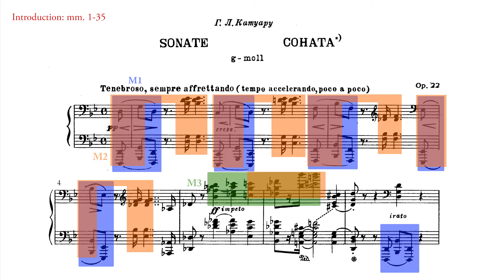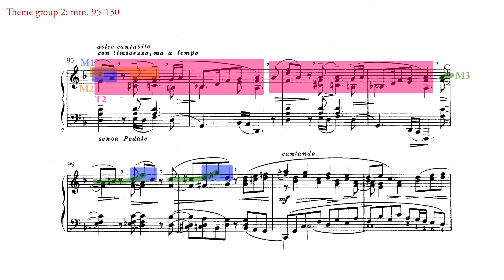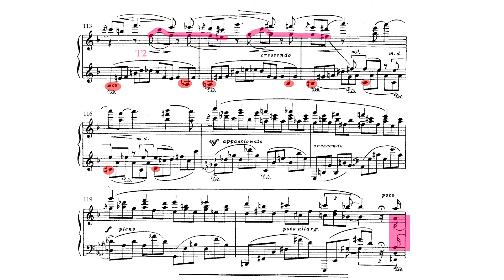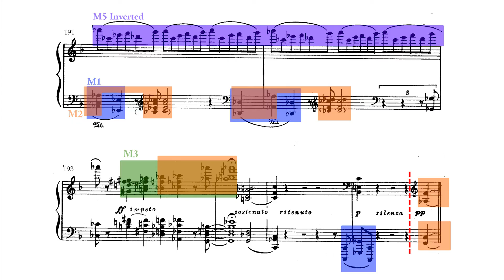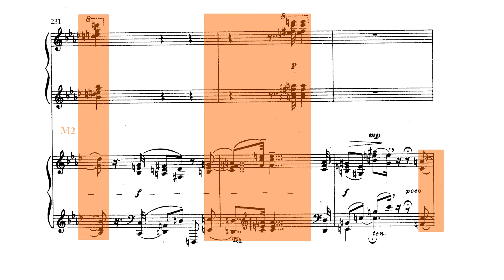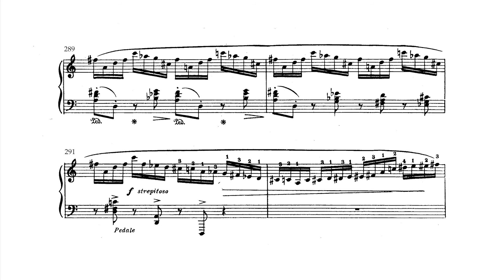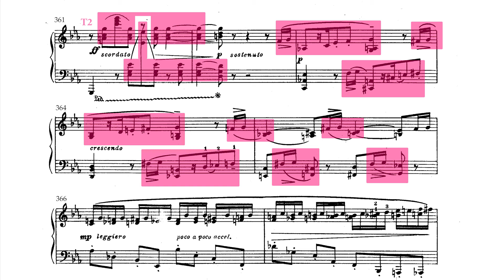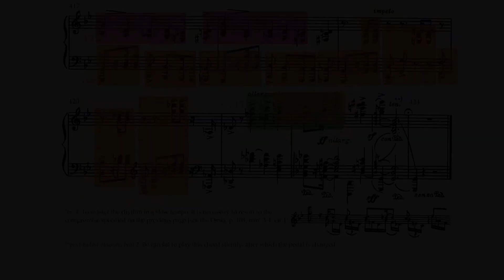Medtner - Piano Sonata in G minor, Op. 22 (1910)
Hamish Milne, piano

Nikolai Medtner's one-movement Piano Sonata No. 5 in G minor, Op. 22 (1910) was once his most well-known sonata, and enjoyed the support of pianists such as Horowitz, Gilels, Prokofiev, and Moiseiwitsch. Horowitz included the work in his recitals in Russia, but, after immigrating to America, found that it could not satisfy the critics there and ceased to publicly perform it. One critic opined (incorrectly) of the sonata that "not a single phrase of it quickens the pulse"!

The form of the sonata is rigorously constructed yet fully organic; the form is made subordinate to the music, rather than the opposite. Heinrich Neuhaus wrote that "the sonata's trajectory is felt from the first to the last note as one uninterrupted line". As is typical of Medtner, the sonata uses highly elaborate motive-based writing, with nearly all of the material being drawn from the brief introduction. Op. 22's treatment of its motives is possibly the most intricate and dense in all of Medtner's sonatas, only rivaled by the A minor Op. 30 and the Minacciosa Op. 53, No. 2. The piano writing is highly virtuosic, and yet there is not a single wayward or superfluous note, nor one that is not essential to the musical argument. For all of the cerebralness in its method of composition, the sonata nonetheless has a powerful dramatic and emotional sweep, and, in my opinion, quite a few phrases that "quicken the pulse".

The sonata utilizes a unique key scheme; it moves upwards in thirds, cycling through all 7 pitches of the G minor scale and only returning to the tonic in the last stretch of the coda. According to his notes, Medtner inserted an earlier Prelude in F minor as the development section, though it is hardly possible to tell given how seamlessly it has been integrated into the larger work.

INTRODUCTION
0:00 The sonata opens with a emphatic 8-measure phrase, to be repeated at the end of the exposition and the very end of the work.
0:27 Allegro assai. All of the thematic material is laid out. It builds to a dominant pedal at 1:06, then launches into the

EXPOSITION
Theme Group 1
1:16 T1,1 - G minor
The first theme consists of nonstop 16th-notes, supported by terse chords in the left hand.
1:58 T1,2 - B-flat major
The left hand brings in a sunny chordal melody, while the right glitters above in cascading runs.
2:24 After a buildup consisting entirely of M1, TG1 ends with a series of violent staggered chords.

Theme Group 2 - D minor
3:00 T2 (drawn from the very first measure) enters "with timidness", as if hesitant to break the silence, but soon gathers momentum and pours forth passionately.

Closing
4:30 The lengthy closing section revisits all of the material of the exposition - T1,1 is combined with T2 over agitated scalar runs; T1,2 appears in a doleful canon (5:00); and the staggered chords that concluded TG1 (5:30) usher in a placid M6 (5:41).
6:00 The development theme (DT) is foreshadowed here, growing directly out of M3 - the leap in M3 is gradually decreased from a 6th, to a 4th (6:00), to a 3rd (6:18), then finally to a 2nd(6:32).
6:22 An incredible buildup passage with M5 gradually rising in the right hand, T2 ringing out amidst triplets in the left hand, and modulation through several distant keys.
6:39 A massive reprise of the opening 8 measures, now with M5 pealing out above, ends the exposition.

DEVELOPMENT
F minor
A
7:00 The impetuous drive of the exposition vanishes and is replaced with utter desolation. M2 is repeated obsessively in static chords.
7:56 The music takes a steady 8th-note pace and moves to the relative major. The development theme is finally heard in full (8:27).

B
8:40 The heart of the work. M2 and a fragment of T1,2 are underpinned by soft arpeggiated tremors, then echoed by resonant octaves above.

A
9:24
10:00 Climax of the development, returning to F minor. The two hands move in imitation.

RECAPITULATION
Theme Group 1 - A minor (!)
11:04 T1,1
Rather than being a direct repetition of the exposition, the recapitulation begins in medias res, demonstrating Medtner's organic approach to sonata form. The same motives, accompanimental figures, and basic structure are used, but otherwise the music is transformed entirely and is far more chromatic and modulatory.
11:53 T1,2
12:18 Chords

Theme Group 2 - C minor
12:55 More or less a repetition of the exposition until 14:02, where the music takes on the character of a cadenza, featuring two virtuosic flourishes.

CODA
14:48 "E-flat major"
The introductory section makes a return, but half-diminished and 3rd-inversion sevenths keep the harmony off-balance in preparation for
15:38 G minor (finally)
The final stretch features Medtner's signature 8-against-3 rhythm in a whirlwind of chords tying together all the thematic material.
16:17 The RH quarter-notes are divided into triplets, creating a 9-against-8 rhythm.
16:27 The sonata concludes with a compressed version of the very first 8 measures.
16:39 That chord is tied! Don't play it!